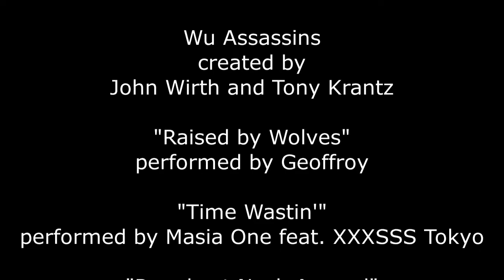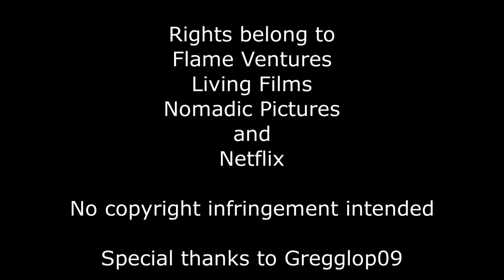Wu Assassins (2019) Killcount